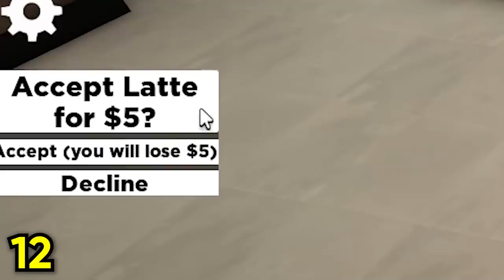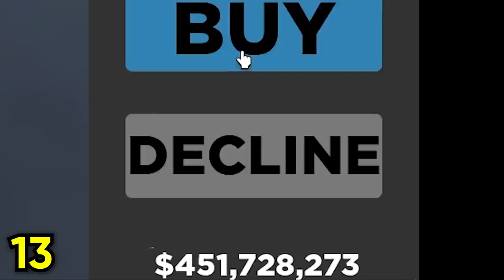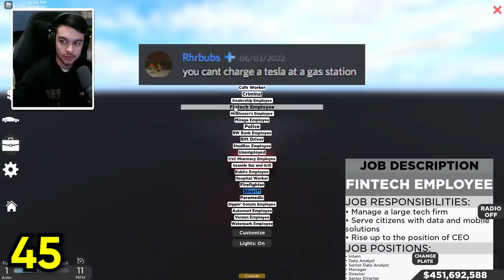Busting 100 MYTHS in Southwest Florida!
In today's southwest florida myths kamplays video, I bust 100 myths in southwest florida! This video was TRULY insane I really do hope you enjoy it!

10K likes for part 2.